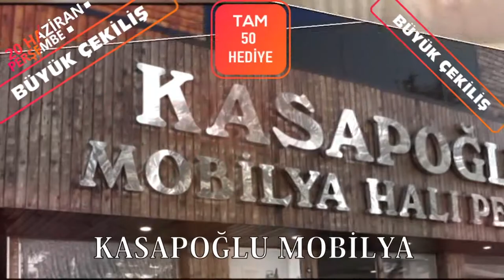ÖZEL KORKUTELİ TEMEL LİSELİ MEZUNİYET TÖRENİ